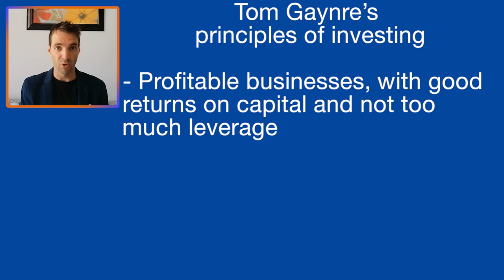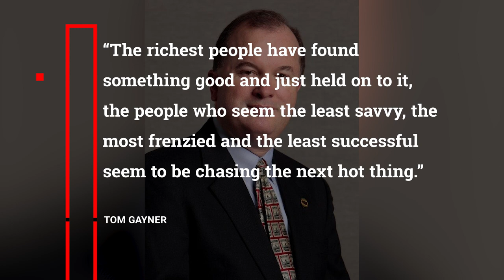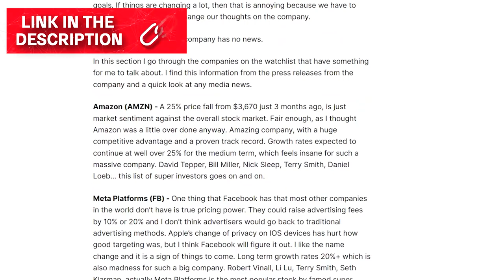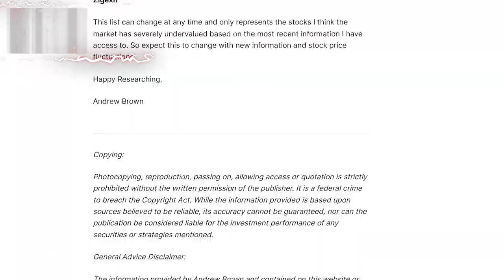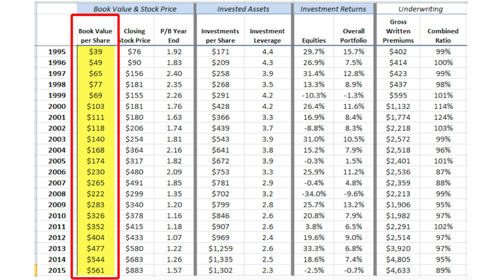Tom Gayner (Markel) - An Unremarkable Genius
TIKR: Super investor portfolios, world wide financial information, International screener,

70+ Hours of Stock Reports

Hey everyone, andrew here,
I think Tom Gayner at Markel deserves to be discussed as one of the best managers of the last 30 years. I bet he himself wouldn’t think he deserves to be in that conversation, but I believe he is totally under the radar in terms of great minds.

There are just some managers that give me a lot of comfort knowing they will do the right thing by the shareholders and for the longevity of the business. There is no doubting Warren Buffett is the top of the pile when it comes to looking after the shareholders, but Tom Gaynor definitely is up there.

The cool thing about Tom, is that he is totally unremarkable. He doesn’t try to chase huge returns, he just tries to not lose money and make sure that Markel is around in a decade to keep compounding away. It’s all about the aggregation of marginal gains made over long periods of time. Many investors are erratic moving from one short term bet or strategy to the next.

Tom Gaynor’s principles of investing.
Profitable businesses, with good returns on capital and not too much leverage.
Management have equal measures of talent and integrity
The company must of lots of opportunity to reinvest its profits at strong rates of return
The stock must be available at a reasonable price.

Once a stock meets these 4 areas, he looks to invest forever. Not for 5 years when the story changes, not 10 years, but forever.

Do you like Tom Gaynor?